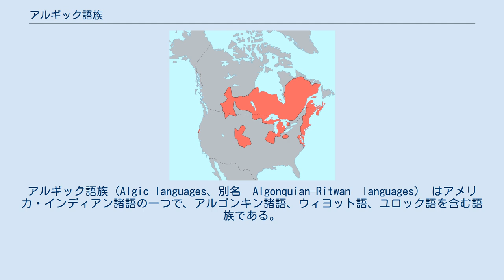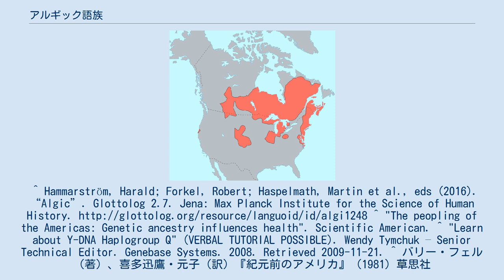アルギック語族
アルギック語族（Algic languages、別名　Algonquian–Ritwan　languages） はアメリカ・インディアン諸語の一つで、アルゴンキン諸語、ウィヨット語、ユロック語を含む語族である。
 アルギック語族、クテナイ語、モサン語族を全部をあわせてアルゴンキン・ワカシャン語族が提唱されている。
 アルギック語族の話者にはハプログループX (mtDNA)とハプログループR (Y染色体)がある程度の頻度で見られる。
ともに欧州、オリエントでよくみられるタイプであり、有史以前のある時期にヨーロッパ方面から北アメリカへの直接移住が存在した可能性も考えられる。
アルギック語族の拡散はこの集団を基に起こった可能性がある。
^ Hammarström, Harald; Forkel, Robert; Haspelmath, Martin et al., eds (2016). “Algic”. Glottolog 2.7. Jena: Max Planck Institute for the Science of Human History. ^ "The peopling of the Americas: Genetic ancestry influences health". Scientific American. ^ "Learn about Y-DNA Haplogroup Q" (VERBAL TUTORIAL POSSIBLE). Wendy Tymchuk – Senior Technical Editor. Genebase Systems. 2008. Retrieved 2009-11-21. ^ バリー・フェル（著）、喜多迅鷹・元子（訳）『紀元前のアメリカ』（1981）草思社